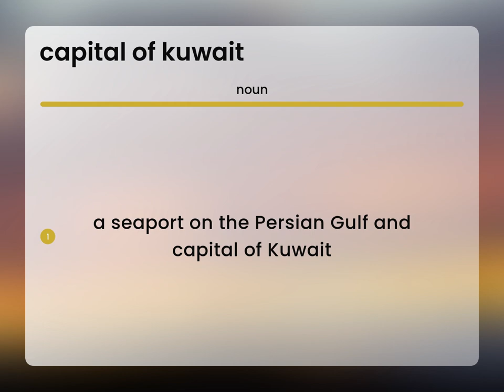Capital of kuwait — CAPITAL OF KUWAIT definition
CAPITAL OF KUWAIT in the dictionary

Susan Miller (2023, May 18.) What is Capital of kuwait?